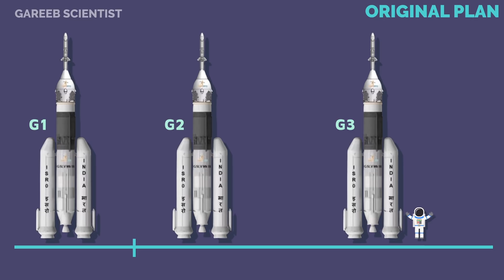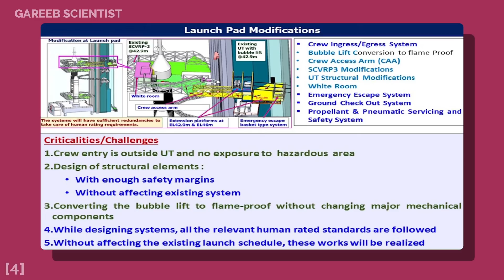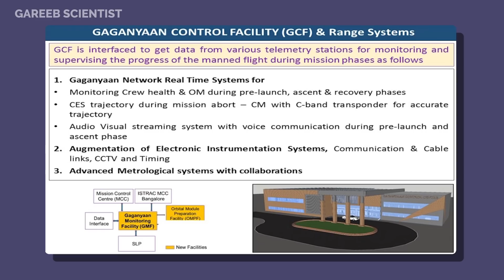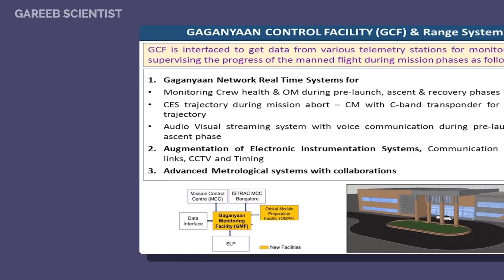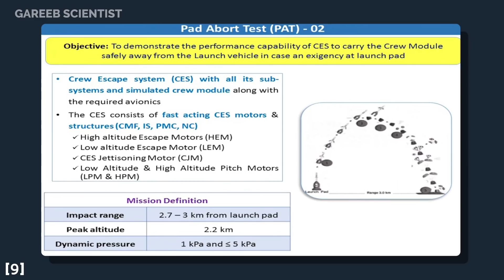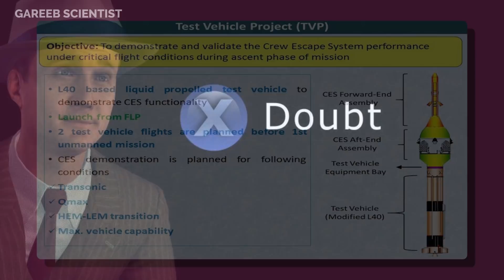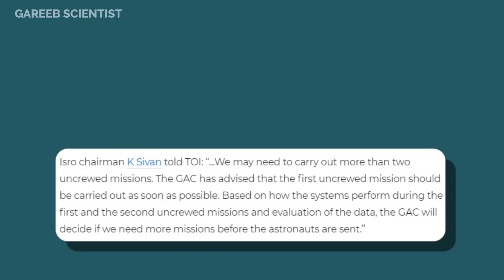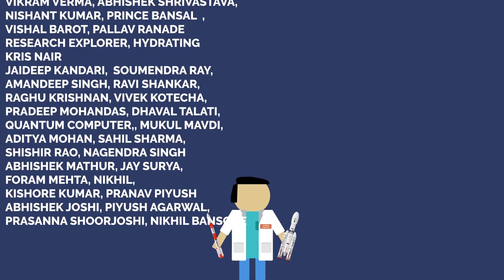The Sad TRUTH about ISRO's Gaganyan Mission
What is the latest Update on @isroofficial5866 gaganyaan mission? why is Gaganyaan delayed?. Gaganyaan launch date? This video explains everything about the ISRO gaganyaan mission and all the work pending.

Chapters :
00:00 - ohh the promises!!
00:24 - original plan, planning to change
01:00 - relay race
02:00 - 2nd problem of gaganyaan relay race
02:35 - launchpad modifications
03:10 - gaganyaan important construction!!
04:10 - Satellite images of the new construction
05:05 - nice home for our Astronauts
05:22 - what if there's a failure on pad?
06:23 - what if Gaganyaan fails while flying?
06:58 - ISRO reusable rocket tests
07:40 - HELIKOPTER HELIKOPTER!!
08:13 - Gaganyaan rocket human rating mk3
08:42 - Change in plan *sad news*
09:22 - Gaganyaan following china approach?
09:51 - Gaganyaan delays are okay and expected *self consoles*
10:20 - how you can support the channel